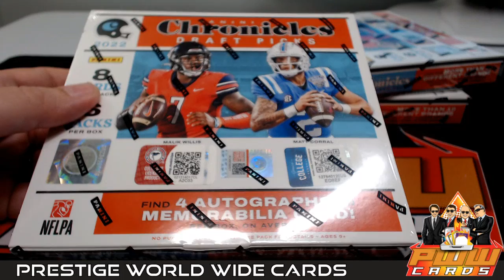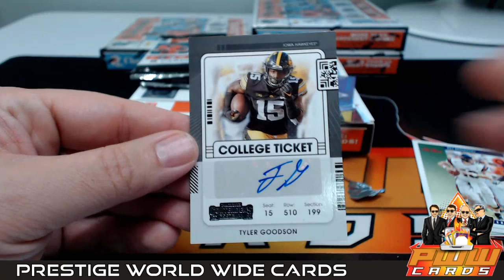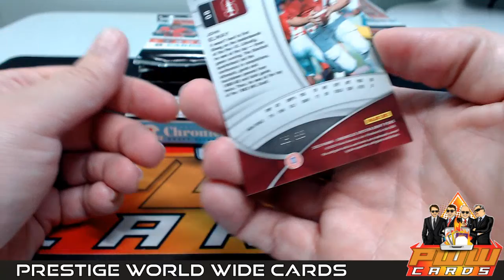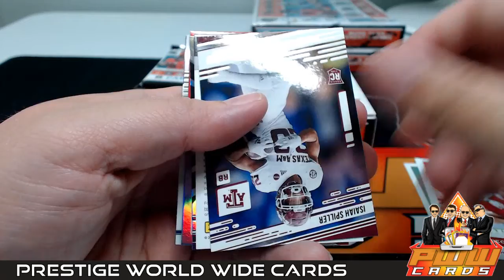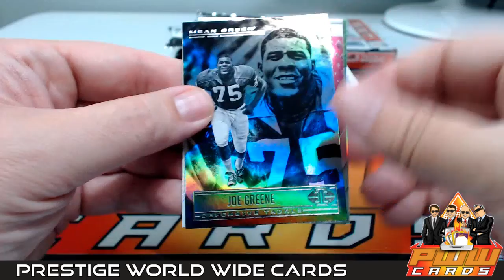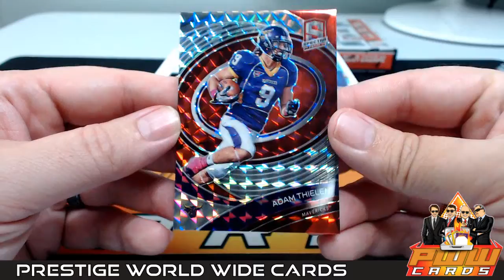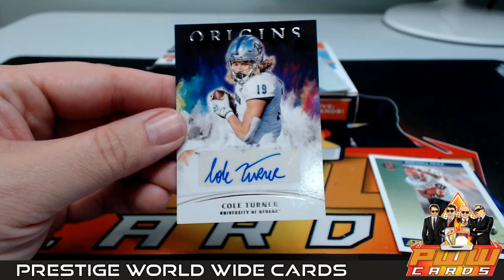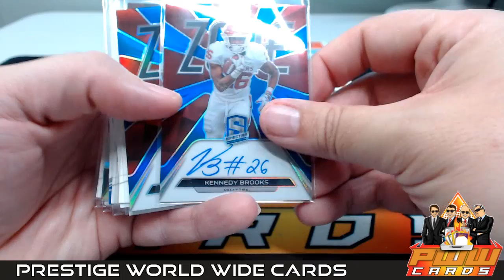2022 Chronicles Draft Football 4-Box 1/4 Case Break #5